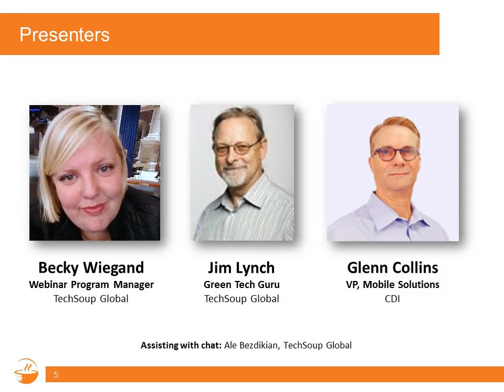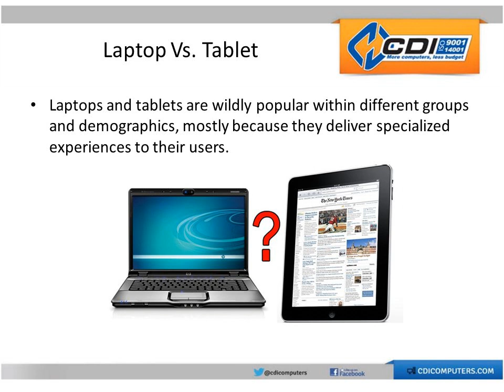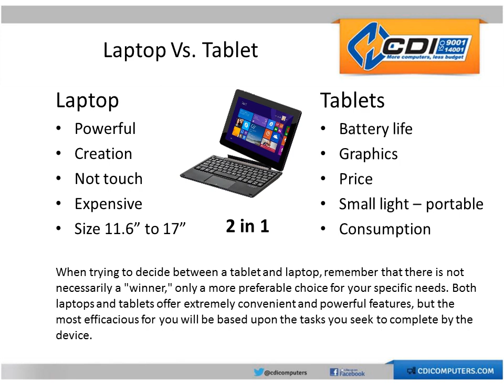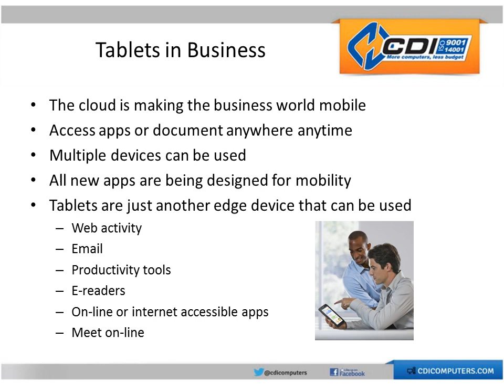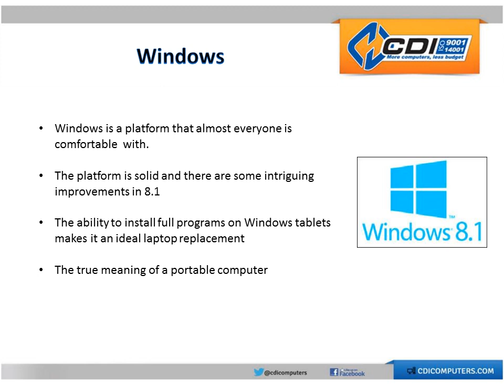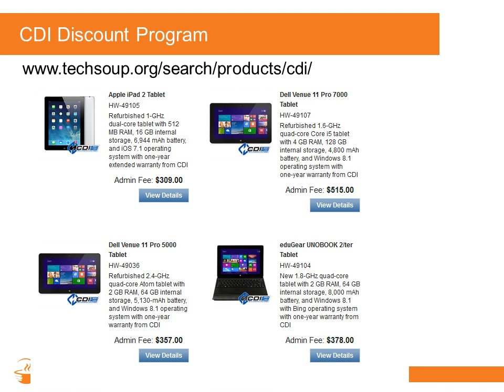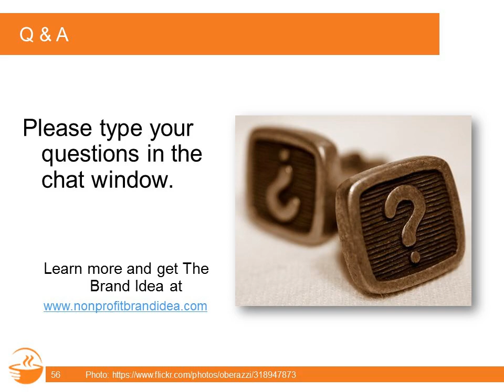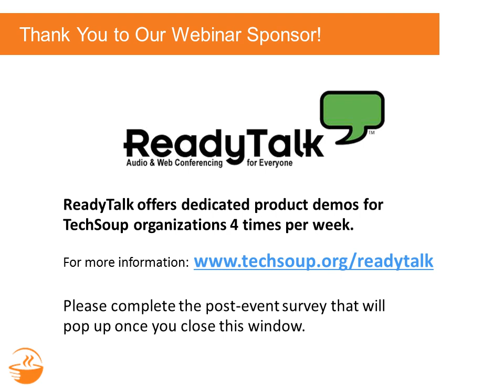Webinar - Are Tablets Just Toys How to Get Work Done (and Be Green!) with Mobile Devices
Many of us have used tablets, iPads, or other mobile devices for fun and leisure, and surely there's an app to organize all of our tablet's games and media. But how many of us are using them at work, as more than just Internet-enabled toys?

Join TechSoup's Jim Lynch and mobile solutions VP at CDI Glenn Collins to learn how tablets and mobile devices can be leveraged to help you work smarter - and greener - this Earth month and year-round.

We discuss:

-- Strategies for bringing tablets to the workplace
-- Apps for working better
-- Benefits and drawbacks between desktops, laptops, netbooks, and tablets
-- How to best enable tablet adoption in work-place settings.

This event is best suited for U.S.-based nonprofit organizations, libraries, and churches looking to further their impact with new or refurbished hardware.